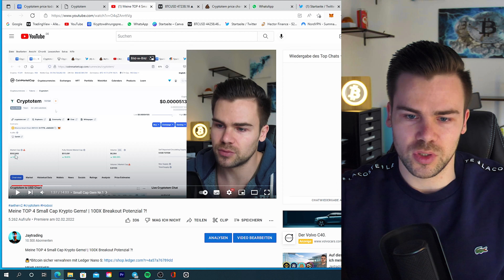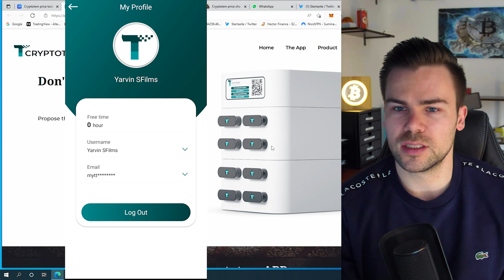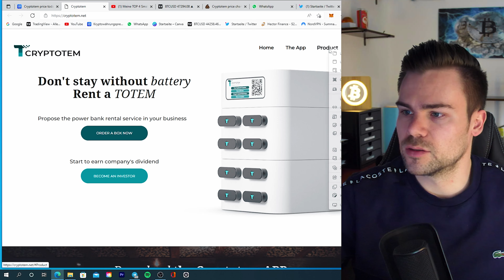Cryptotem 100x Small Cap Gem | Mobile Powerbank | App ist verfügbar für Apple & Android :)